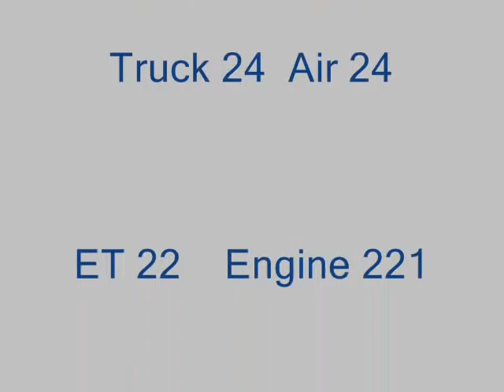99 Second St Piedmont Smoke in the Building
Smoke in the Building Garden Apartment Southside Station 24 Box